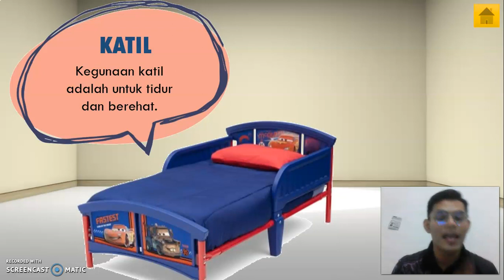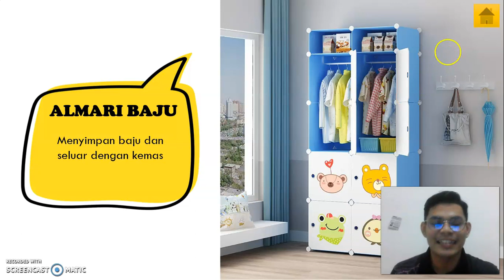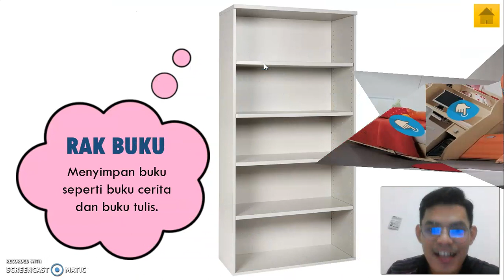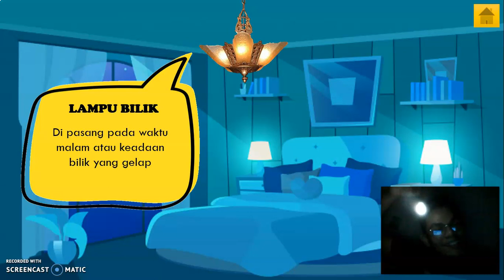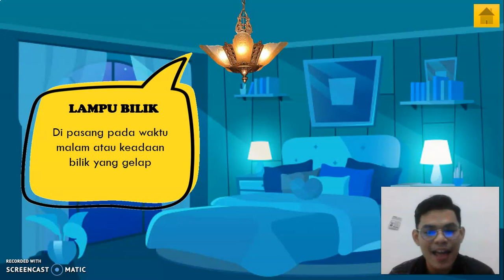Pengurusan Diri (BILIK TIDUR)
Video ini disediakan untuk Pengajaran dan Pembelajaran secara atas talian sepanjang PKPB yang telah diistiharkan. Video ini mengenaikan Peralatan dan Perabot di dalam Bilik Tidur serta fungsinya bagi Mata Pelajaran Pengurusan Diri Tahun 2 untuk Murid Berkeperluan Khas (MBK).